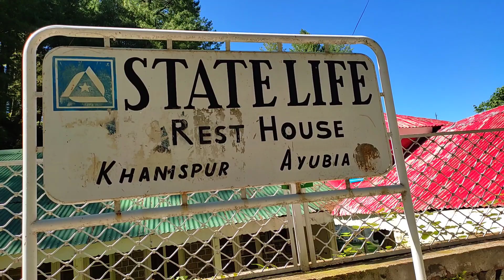Itni Sardi ho gi Socha Na Tha😲Islamabad To Muree|Muree Tour Episode3|LALA NAZIM